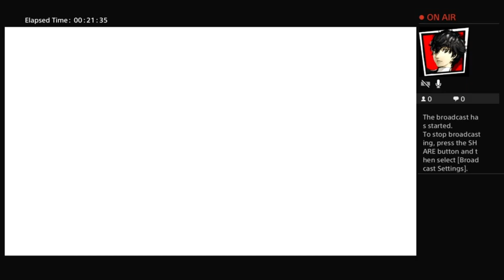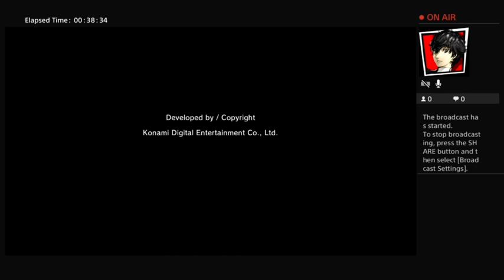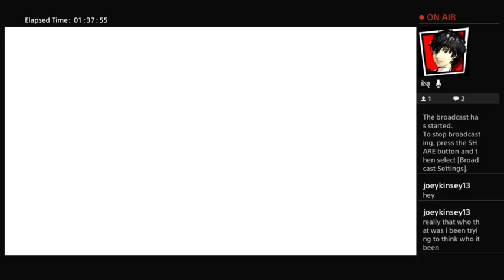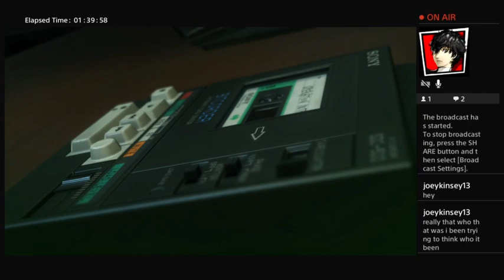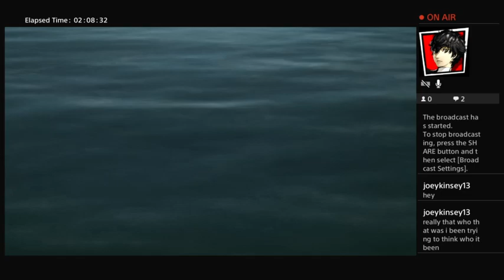MGSV - Chapter 2 - The Man Who Sold the World